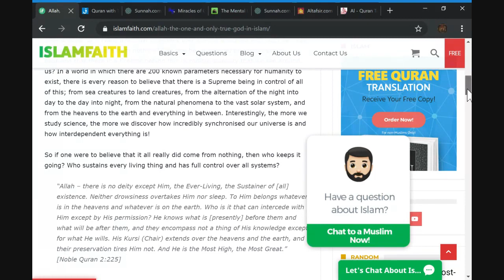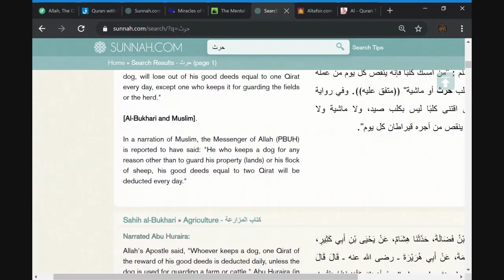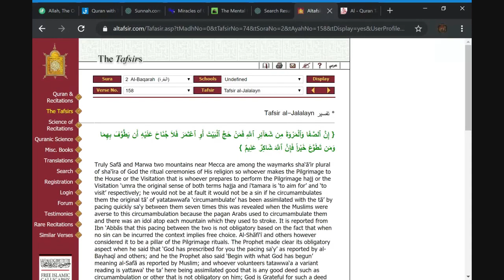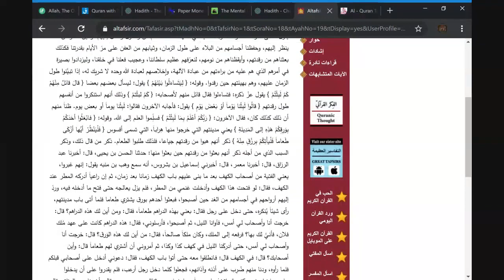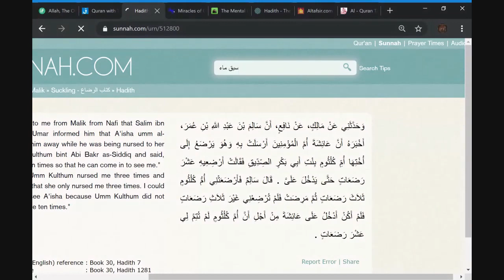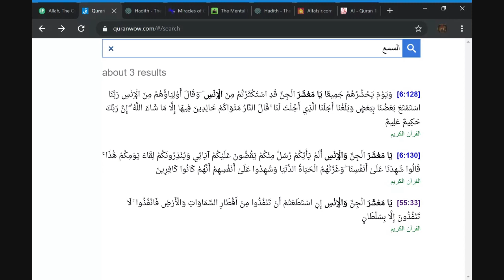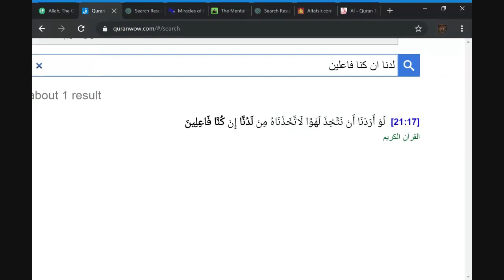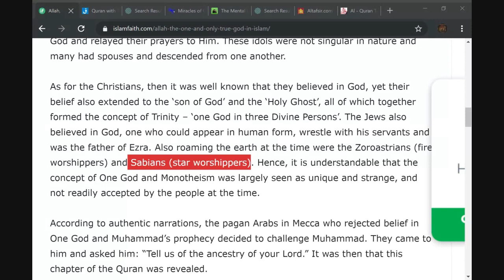10 reasons Allah is the only true god! - Christian Prince